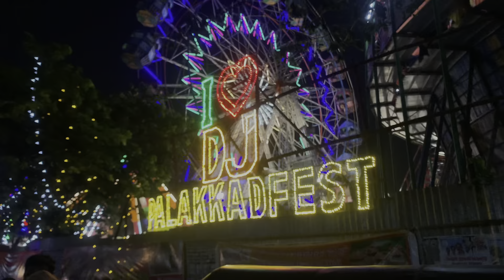Our weekends be like😍| Palakad fest |Irfa Arsh❤️